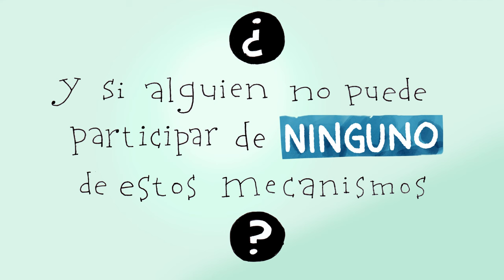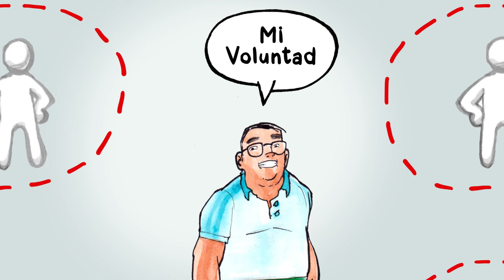Ley 1996 de 2019: Una historia animada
Esta animación hace parte de la conmemoración de los 5 años de sanción de la Ley 1996 de 2019. Con ella, PAIIS busca que la sociedad civil, activistas y entidades del Estado tengan una herramienta que facilite el conocimiento sobre el contenido de la Ley y sus implicaciones.
Los personajes animados fueron consultados y aprobados por organizaciones de y para personas con discapacidad.
Agradecemos a Magic Markers por la ayuda con la creación de este video
*Guion: Juliana Bustamante Reyes, Federico Isaza Piedrahita y Santiago Espinosa